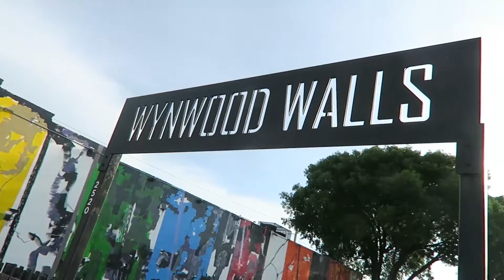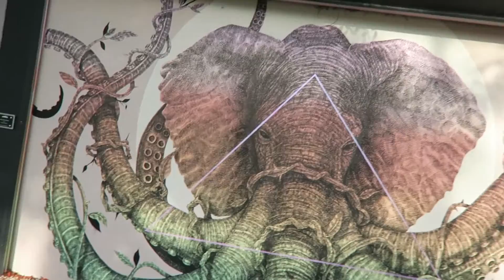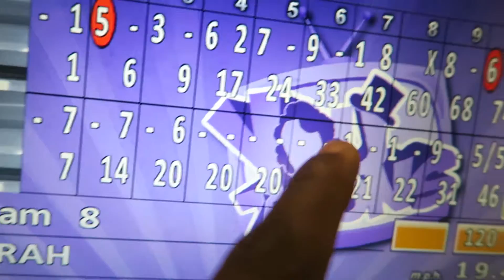SHE'S A PRO + AMAZING BOWLING TRICK SHOT + I GOT FANS!!!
I wish I could show you guys EVERYTHING that happened this day but for now I hope you can enjoy all of what I can give you :) Enjoy :))

PIDGEOTTTOOOOOO !